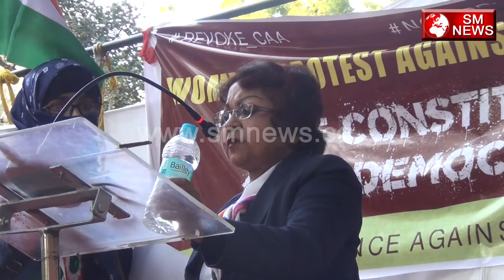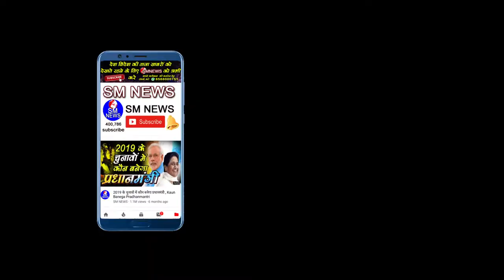देश की महिलाये हुई एक जुट बीजेपी के खिलाफ बड़ा प्रदर्शन